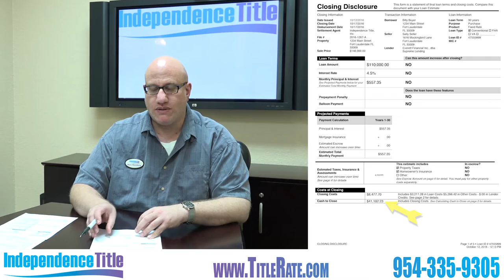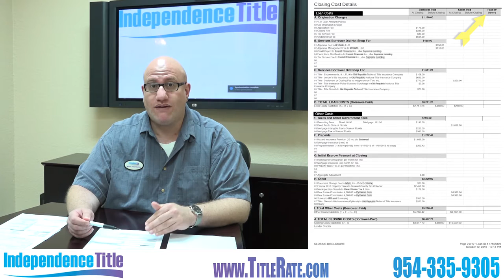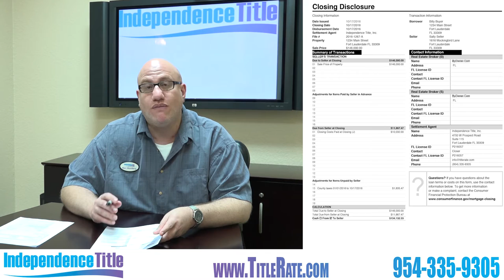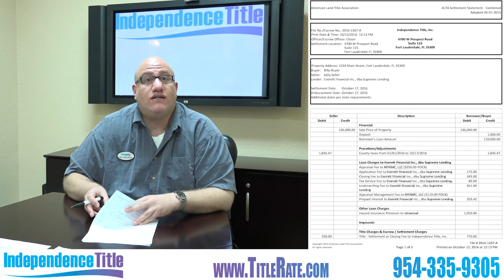How To Better Understand the New Closing Disclosure!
In this video our Closing Manager Marc Shomberg will help you better understand the New Closing Disclosure!